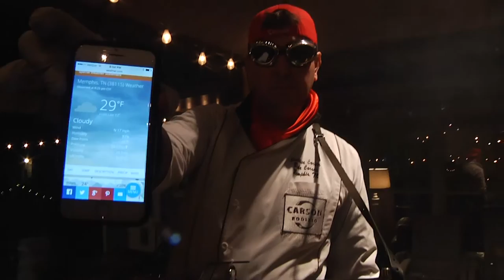World Mixed BBQ Arts | Weber Kettle vs Carson Rodizio Challenge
*Directors Cut - Straight from Memphis, TN, the North American Barbecue Capital of the World. Host of the World Cup of Que aka the Super Bowl of Swine, Carson Rodizio in association with Paradigm Shifting Productions presents a mindfully playful 2nd ever mixed barbecue arts head to head heavyweight grilling bout between The Status Que Man and The Status Q Crusher aka The CRBBQKit on their trusty Weber Kettle.

After viewing the main event, please vote for who you think won the World Mixed Barbecue Arts Challenge on this glorious cold winter evening. Two barbecue traditions enter. One expanded view of barbecue leaves.

We'd sure love to hear from all the big bad grillin voodoo daddy's out there. If that's you. Come make your voice heard BIG DADDY!!! Do you like a dah sauce?

Cheers

You can find out more about The Carson Kit and the impending World Rodizio Revolution here! carsonrodizio.com/